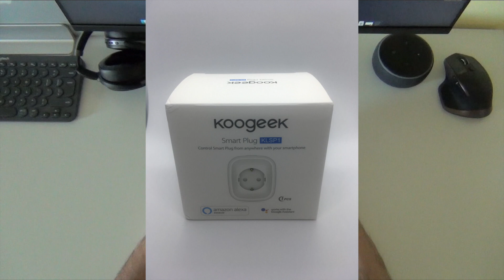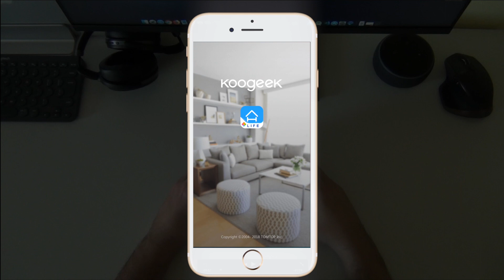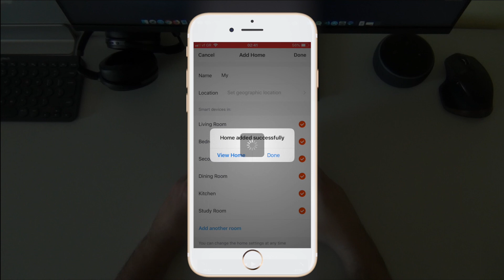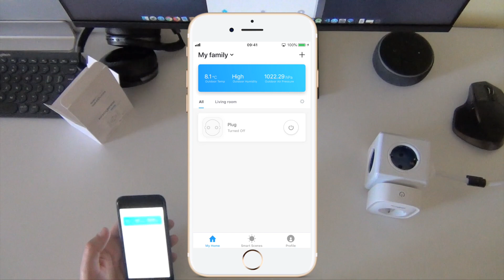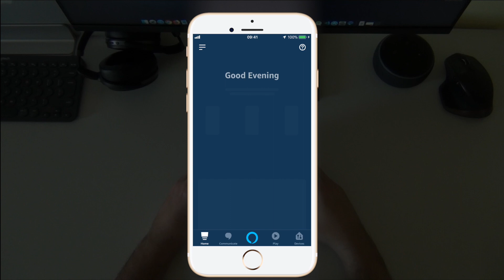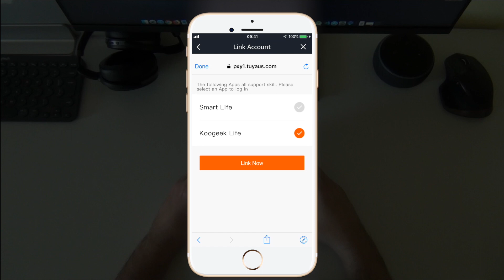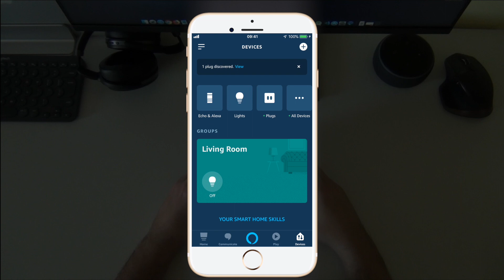Koogeek KLSP1 Smart plug - Setup and connection to Amazon Alexa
In this video we are checking a smart plug from koogeek that supports control via Amazon Alexa and Google Assistant..

Koogeek smart plug